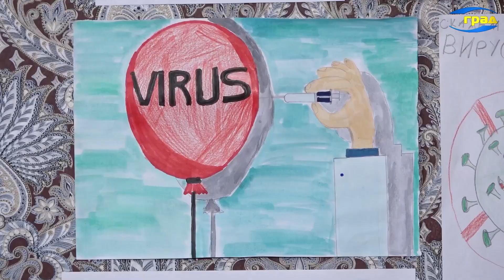Віруси очима маленьких одеситів: виставка малюнка у центрі імені Рєзніка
До Всесвітнього дня імунітету одеські лікарі імунологи вкотре нагадали про необхідність дотримуватися календаря щеплень, незважаючи на військовий стан. Маленьких відвідувачів дитячого консультаційно-діагностичного центру імені Рєзніка попросили художньо зобразити, як вони бачать віруси. Що вийшло бачили кореспонденти ТРК «ГРАД».
А медики звертають увагу батьків на те, що окрім 10 обов'язкових щеплень, що входять до календаря вакцинації, вони можуть за бажанням прищепити дитину від додаткових інфекційних хвороб, аж до профілактики можливих онкозахворювань.
В даний час у міських медустановах є всі необхідні вакцини, відповідно до національного календаря вакцинації.